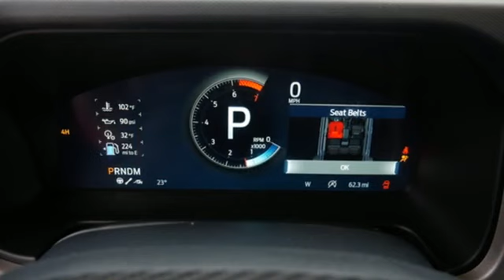Used 2022 Ford Bronco Minneapolis MN Eden Prairie, MN P2300A1 - SOLD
Year: 2022
Make: Ford
Model: Bronco
Trim: Raptor 4 Door Advanced
Engine: 183 L V6 Cylinder Engine Cyl.
Transmission: 10-Speed A/T
Color: ORANGE
Interior: Black Onyx
Stock #: P2300A1
VIN: 1FMEE5JR7NLA52812
GREAT MILES 10! Raptor trim. Heated Leather Seats, Nav System, Moonroof, Running Boards, 4x4, Back-Up Camera, Aluminum Wheels, BLACK ONYX, LEATHER-TRIMMED/VINYL BUC... EQUIPMENT GROUP 374A LUX PACKAGE, Turbo Charged Engine. READ MORE! KEY FEATURES INCLUDE: 4x4, Heated Driver Seat, Back-Up Camera, Running Boards, Turbocharged. Keyless Entry, Privacy Glass, Steering Wheel Controls, Child Safety Locks, Rollover Protection System. OPTION PACKAGES: EQUIPMENT GROUP 374A LUX PACKAGE Lux Package, 2 Smart Charging USB Ports In Dashboard, 1 A and 1 C, Evasive Steering Assist, Heated Steering Wheel, Adaptive Cruise Control, Universal Garage Door Opener, Wireless Charging Pad, Radio: B&O Sound System by Bang & Olufsen, 10 speakers including subwoofer, Connected Built-In Navigation, 3 years of service, pinch-to-zoom capability, live traffic, predictive destinations and route guidance, Navigation services require SYNC4 and FordPass Connect (optional on select vehicles), complimentary connect service and the FordPass app (see FordPass terms for details), Customer receives a complimentary 3-year trial of navigation services when an eligible vehicle is added to a member's FordPass account, Trial period begins w/new vehicle warranty start date, BLACK ONYX, LEATHER-TRIMMED/VINYL BUCKET SEATS 10-way power driver seat, 8-way front passenger seat, second row armrest w/2 beverage holders and front driver/passenger seat back MOLLE strap system, Carpet flooring replaces the standard rubberized flooring. Ford Raptor with Code Orange exterior and Black Onyx interior features a V6 Cylinder Engine with 418 HP at 5750 RPM*. Approx. Original Base Sticker Price: OUR OFFERINGS: Metropolitan Ford Of Eden Prairie in Eden Prairie, MN treats the needs of each individual customer with paramount concern. We know that you have high expectations Horsepower calculations based on trim engine configuration. Please confirm the accuracy of the included equipment by calling us prior to purchase

Address:
12477 Plaza Drive